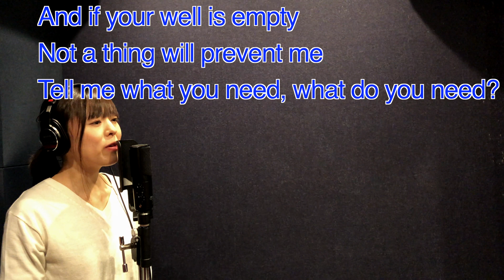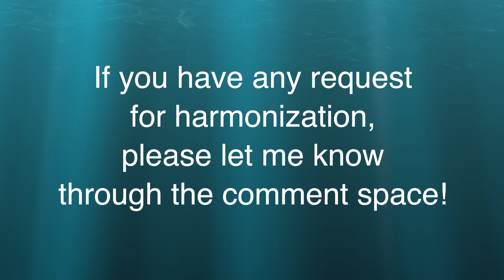328. Gone, Gone, Gone by Phillip Phillips ～Tips For Harmonization〜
Tips for harmonization: Gone, Gone, Gone by Phillip Phillips